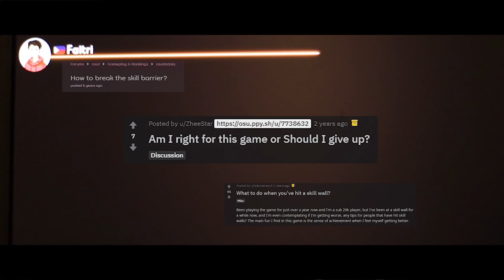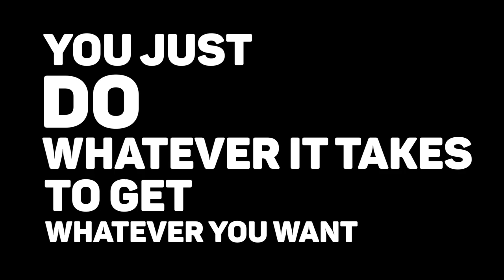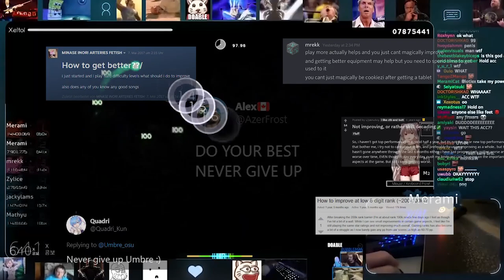osu! Never Give Up (2021)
This is a motivational video for osu! players that want to reach the top (made for fun)